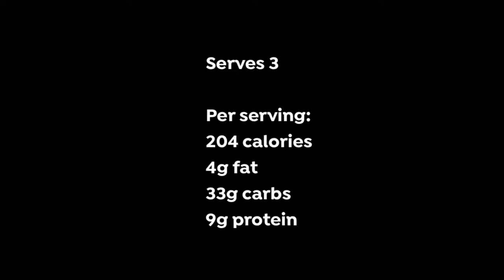Kale, chickpea & sweet potato soup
1 tsp. ghee or coconut oil 1 small white onion, chopped 1 small carrot, peeled and chopped 1 stick celery, ﬁnely chopped  1 small sweet potato, peeled and diced 3 garlic cloves, chopped 28.75 ﬂ oz. vegetable stock (made with one organic stock cube) 1 tsp. cayenne pepper 1 tsp. garlic granules 1 tsp. dried oregano ½ tsp. ground black pepper ¼ tsp. sea salt  1 cup broccoli, cut into ﬂorets a large handful of curly kale 7 oz. canned chickpeas, rinsed and drained
Serves 3
Per serving: 204 calories 4g fat 33g carbs 9g protein
Melt the ghee/oil in a large saucepan over a medium heat. Add the onion and sauté for 4 minutes, stirring occasionally.
Add the carrot and celery and fry for 4 minutes, stirring occasionally.
Add the sweet potato and fry for 4 minutes, stirring occasionally.
Add the garlic and fry for 1 minute, stirring frequently.
Add the stock and increase the heat. Bring to a gentle simmer.    Add the dried spices and stir. Cover and simmer for 10 minutes.
Add the kale and broccoli and stir. Cover and cook for 2 minutes.
Add the chickpeas, stir and cook for 2 minutes. Serve.

Kale for fertility
Chickpeas for fertility
Fertility soup recipe
Sweet potatoes for fertility
yams for fertility